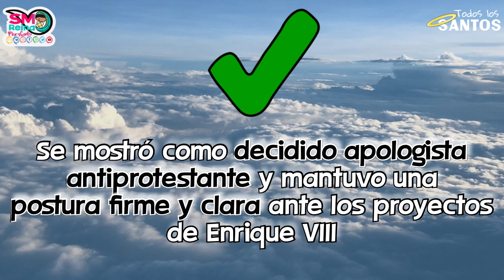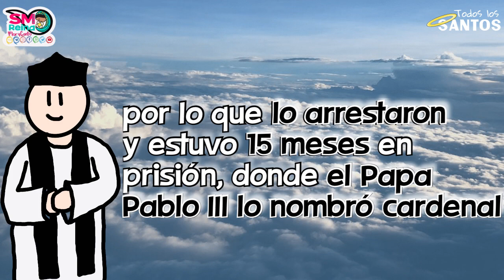San Juan Fisher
Acompáñanos a conocer la vida de un santo diferente cada día durante todo el mes de noviembre.
Para los niños y los niños de corazón.